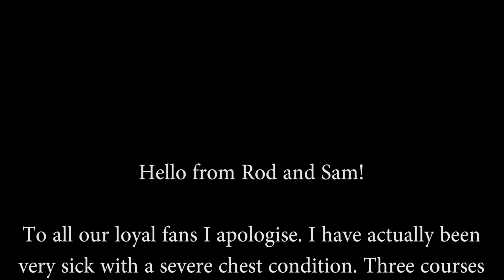Good morning from Sam and Rod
That helps a lot. Thanks!

My ebooks:
Poaching the River

Croutons and Cheese!